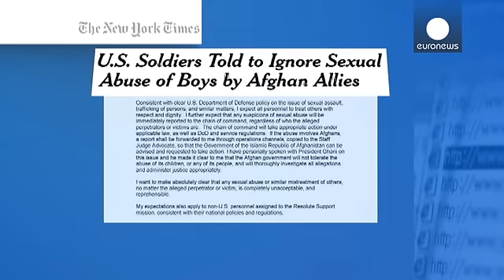Nato nega aver ignorato abusi su minori da parte truppe afgane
La Nato smentisce che la missione a guida statunitense in Afghanistan abbia chiuso un occhio sui ripetuti abusi sessuali ai danni di minori da parte delle forze afgane.

Abusi che, stando "all'inchiesta pubblicata dal New York Times" sarebbero avvenuti anche nelle basi americane in Afghanistan. Episodi che risalgono agli anni 2010, 2011 e 2012.